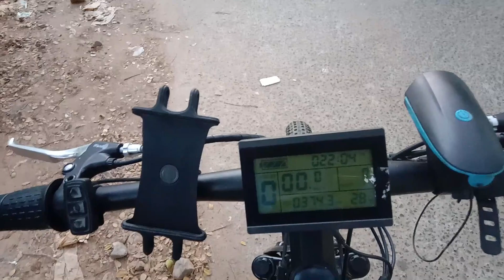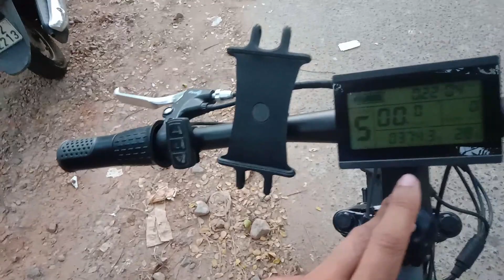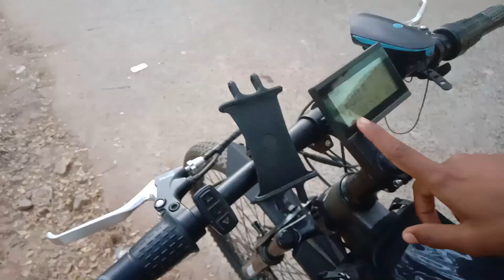CYCLE REVIEW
Its a Review Video

kr_world_story

Name : Shyam

Battery:400 Wh
Motor :250 W
Charging time :2.5 hrs
Rs: ₹32,499